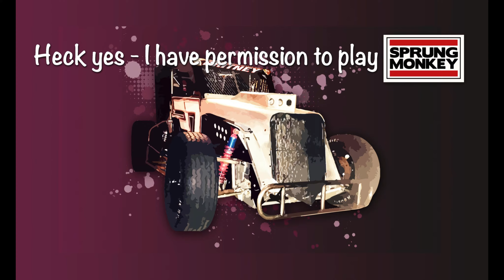Ventura Raceway Dwarf Car Heat 2 10-15-2016 • Featuring music by Sprung Monkey.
Ventura Raceway George Calvo Memorial Dwarf Car Heat 2, held on October 15, 2016. GoPro view from #37's point of view.
Featuring music by Sprung Monkey – “Stay Down"
RESULTS for Heat 2
1. 91 Ryan O’Conner
2. 16xxx Curt Cook
3. 57 Jeff Hinz
4. 37 Britney Sandoval
5. 10 Eric Moore
6. 9xxx Bill Van Praag
7. 90 Josh Cochran
8.  26 Bob Kaufman